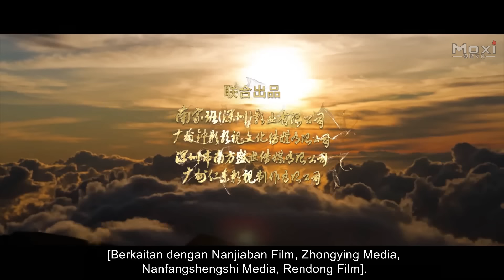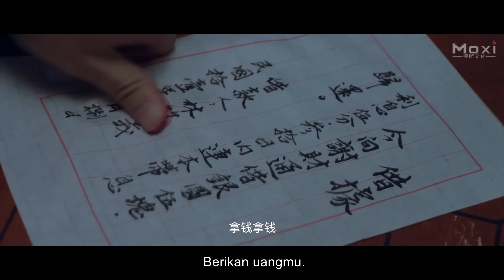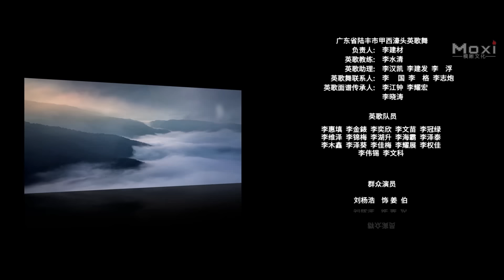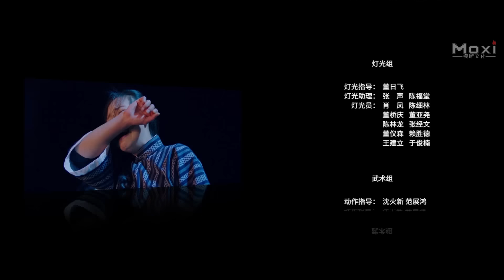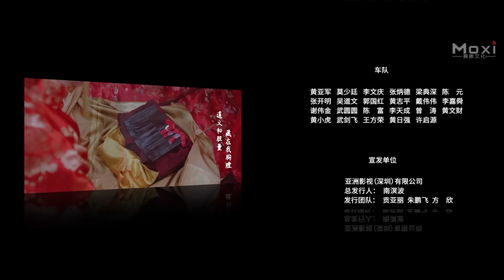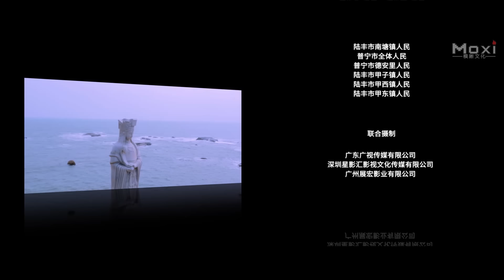Legenda Mazu | Terbaru Film Aksi Kungfu | Subtitle Indonesia Full Movie HD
Terbaru Film Aksi Kungfu | Legenda Mazu | Sub Indo Full Movie HD

Studio: Shenzhen Asian Film.
Direktur: Jiang Ya.
Dibintangi: Wang Yu, Chen TingWei, Zhu Tiehe.
Genre